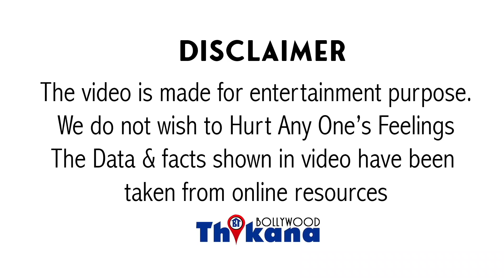दुश्मन भी दोस्त बन गये | Kangana से नफरत करने वाली Actress को भी आना पड़ा Kangana की Support में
Kangana Ranaut से नफरत करने वाली Actress को भी आना पड़ा Kangana की Support में | क्या कहा Support में